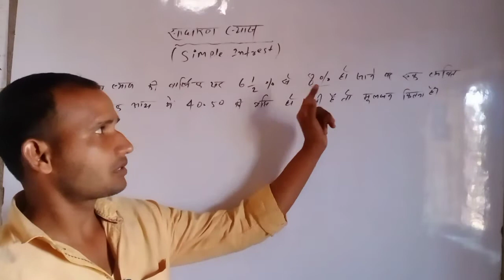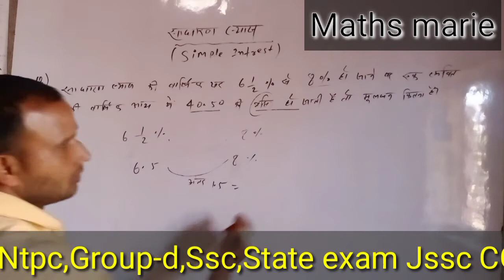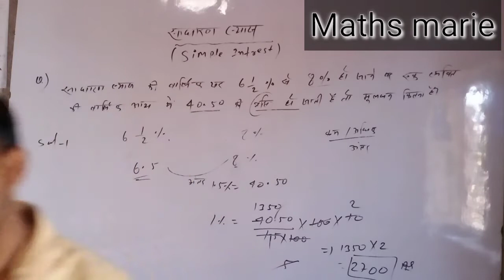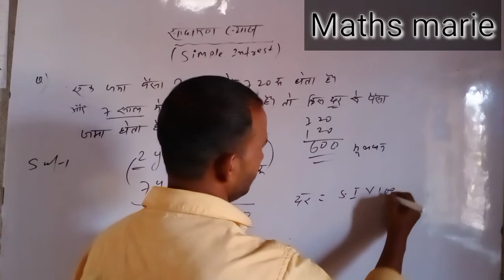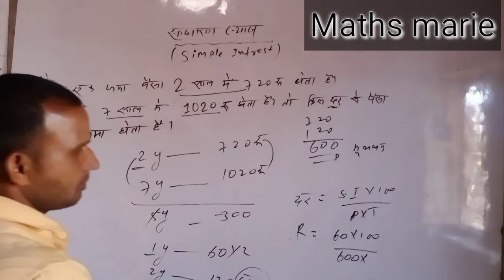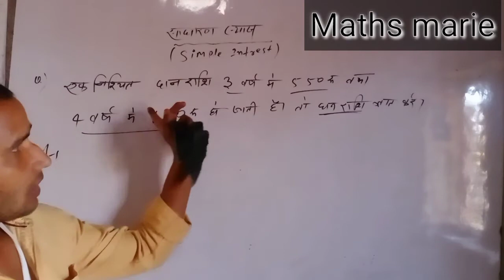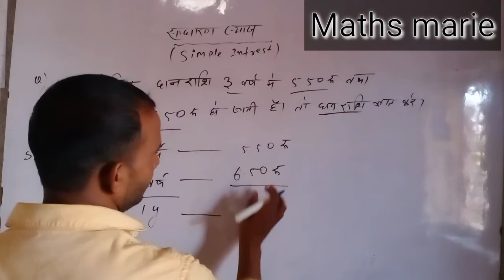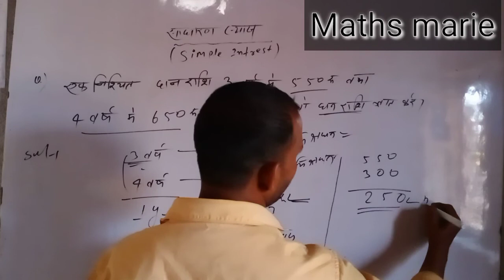Simple Intrest (साधारण ब्याज)||Ntpc/Group d/jssc CGL||How to simple Intrest||Si||Simpleintrest SI🔥🔥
इस topics में यह बताया गया है कि सधारण ब्याज आसान विधि से कैसे निकालें जो हर exam के लिए महत्वपूर्ण है।।

How to simple Intrest
Simple Intrest by pawan yadav
Pawanyadavmath classes
Maths Masti
WiFi study Dear sir Pawan classes
Railway maths
Group d math
Jssc CGL
SSC maths maths Marie
Pawan yadav math
SIandCI#Siandci